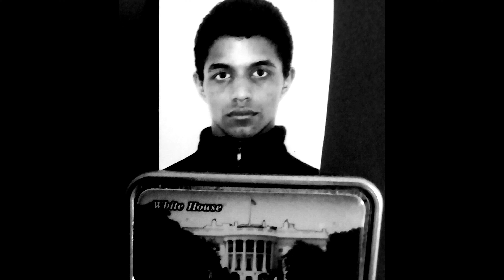🍺 Byron Major 🐓KING🍄BYRON🐀MAJOR🍁XIII🐩 🇬🇧🇿🇦🇺🇲 MAJOR MUSIC ENTERTAINMENT (Pty) Ltd.🤴🦇💸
Maejah's voice & compositions are here to clarify the Creation of Love.
BYRON'S MANIFESTO OF MAY ART JUSTIFY OUR REALITY

"...Good day ladies & gentleman, my name is B-Major, the Godfather of Soultronic… May Art Justify Our Reality… M.A.J.O.R… I'm living life major… what is Soultronic you may be wondering? Well, it's the marriage of 31st Century electronica with acoustic sonics of the 1400s… and more importantly it is a stylistic choice of life… a lifestyle… it is the way the sun hits my metallic blue shades, it’s the way I sing and compose music… it is my exploration of this worldly experience in a heavenly spiritual body… that my dear friends is Soultronic… and I am your Godfather… Mikael Robyn ...All my tracks are a gift from God above, Jesus Christ himself… It is the blueprint of my trillion pound sound: SOULTRONIC… boasting futuristic elements of productions reminiscent of the finest Chanel couture black lace dress, K-Way athletics accessories & comfy Adidas Tubular sneakers... My choir arrangements are reflective of my classical training of musical giants such as Beethoven, Mozart & Debussy since the age of 9... and fused effortlessly with traditional African harmonies and rhythms reminiscent of Ladysmith Black Mambazo and The Drakensberg Boys' Choir as well as recording vibes that transports you back in time to the bustling streets of The Motherland, imprinting the essence of what made South African iconic artists: Hugh Masekela & Nathaniel... Finally lyrics that tell of my previous life as the greatest poets known to mankind, Lord Byron & Shakespeare… This is a declaration of self-actualization as a young man living in the modern 21st Century climate of our global community, building his temple of life with tools passed down from generation to generation… My musical productions and artistic compositions are here to clarify to you all that it all begins and ends with the God found above, beyond and within our very beings… The manifestation of Love… The mirror of your soul, the Shepard of my dreams and keeper of our hearts… ...Family, friends and fellow creators & innovators... go listen to my work… I've stripped my ego of all its misunderstanding and I am giving you a Masterpiece that will stand the test of time… My recording scores will be like the sands of eternity flowing through the Universe's hour glass and you will be the hand that turns my imagination into motion… Just click on play button above and set your life aside for one moment, because I will guarantee, while experiencing SOULTRONIC as I… you will be taken to the land of spiritual milk and honey..Finally, may the Soul & Tronik be with you stirred the very end, tnx…"

31st Century Genius™